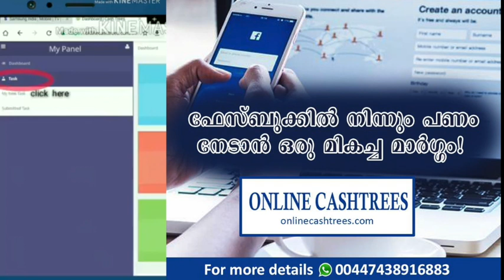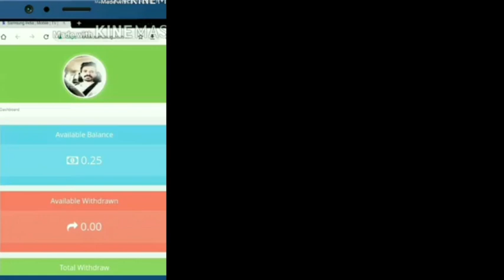money online ഒരു നായകൻ ജനിച്ചിരിക്കുന്നു, കലിപ്പ് നായകൻ